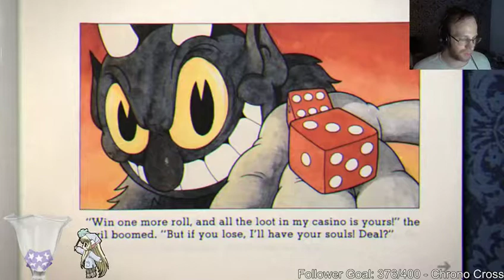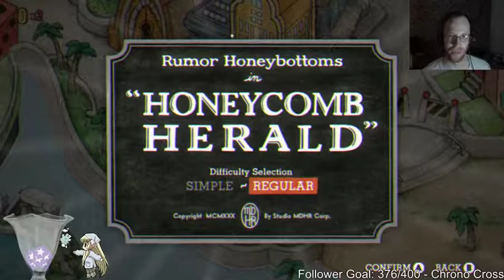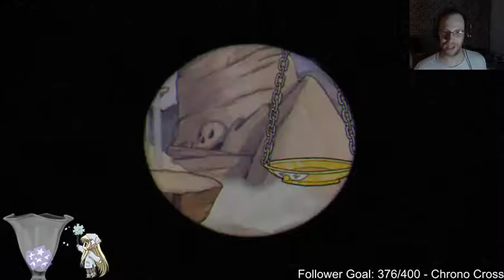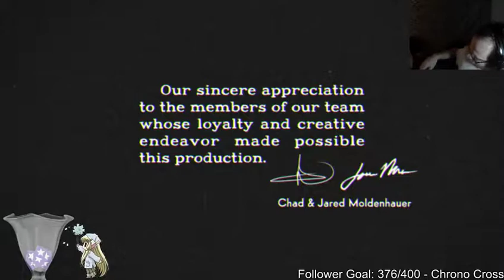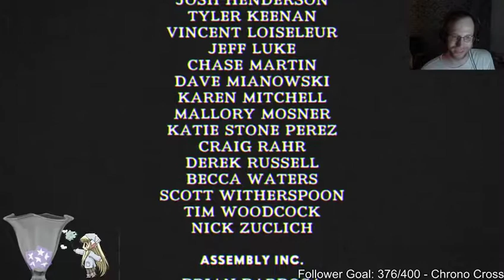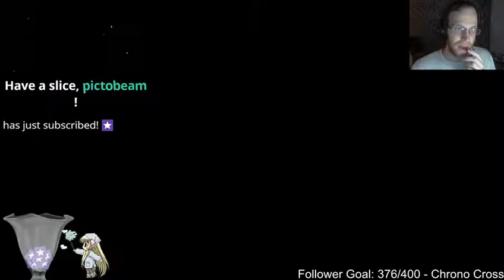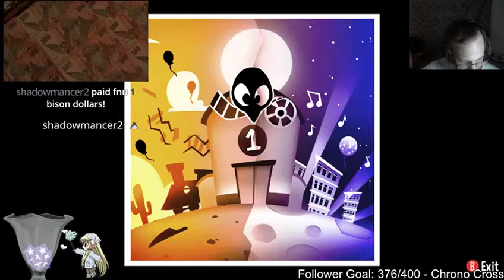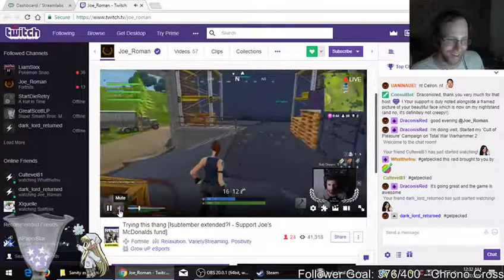That Ol-Timey Difficulty (plus more A Hat In Time later)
The only thing missing is another person to suffer with Fnu.